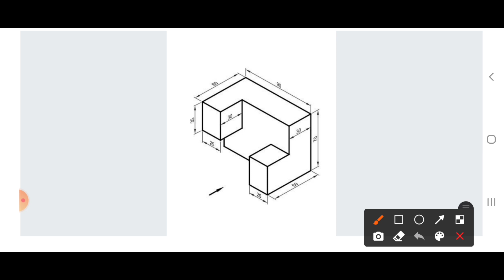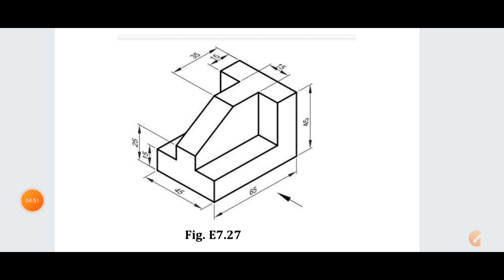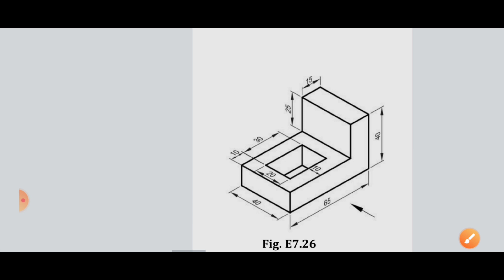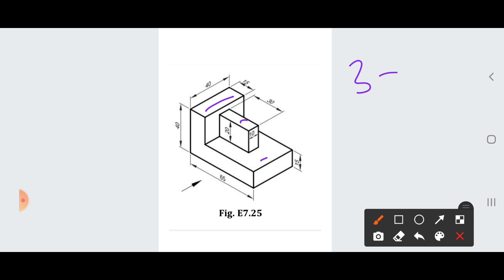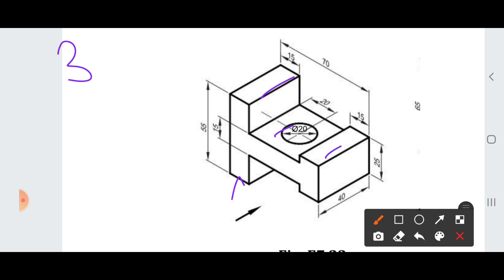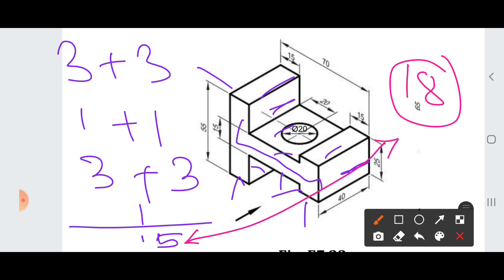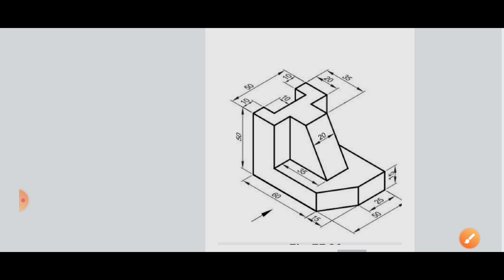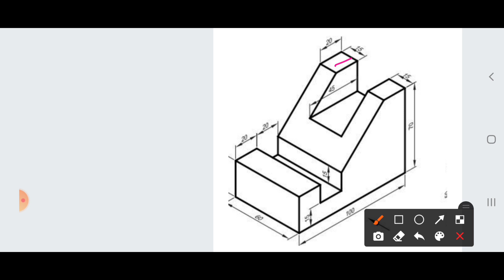Surface count | Last Min Aptitude Crash Course | 10 Min Revision | Jee mains paper 2